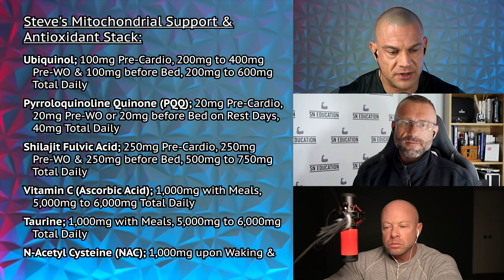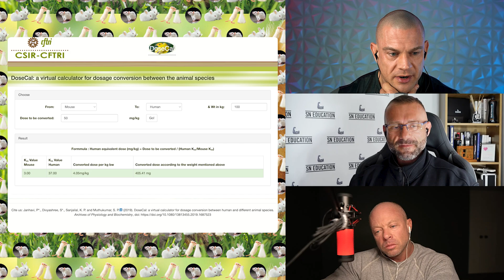Methylene Blue, Optimal Brain Chemistry, Reducing Oxidative Stress, SLU-PP-332, Reducing Fat Gain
⚕ Vigorous Amazon Store (Bodybuilding Health Stuff):

TIMESTAMPS:
00:13 – Thoughts On Using Methylene Blue To Optimize Brain Chemistry
01:43 – Dean & Steve’s Experience With Methylene Blue
04:08 – Oxygenation Benefits From Methylene Blue
04:48 – Importance Of Reducing Oxidative Stress While On Methylene Blue
05:34 – Dean Wants To Experiment With 700mcg Of SLU-PP-332
07:44 – Effects Of SLU-PP-332
09:43 – Experimenting With SLU-PP-332 To Prevent Fat Gain While Eating Off Plan
10:57 – How Does SLU-PP-332 Prevent Fat Gain?